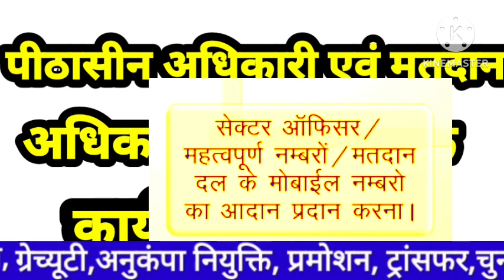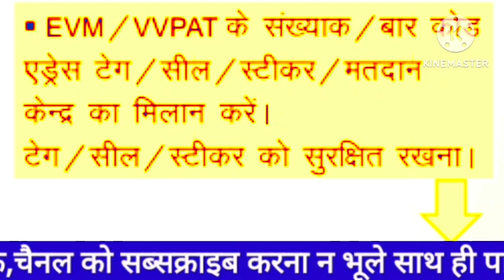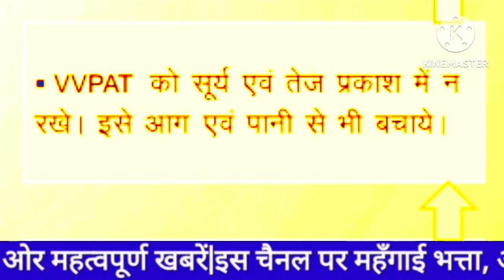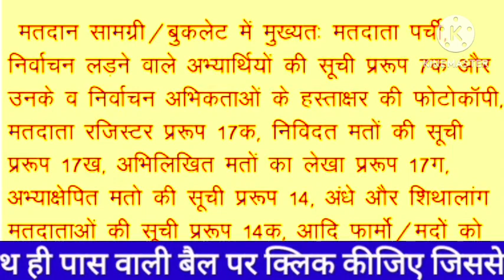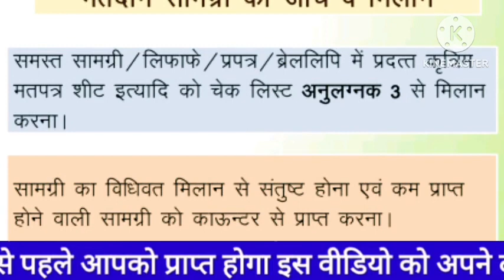पीठासीन अधिकारी एवं मतदान अधिकारी क्र.1,2,3 के कार्य एवं दायित्व भाग 1| विधानसभा चुनाव स्पेशल